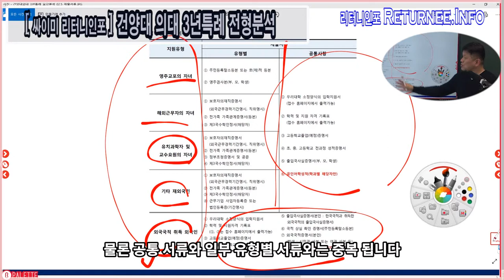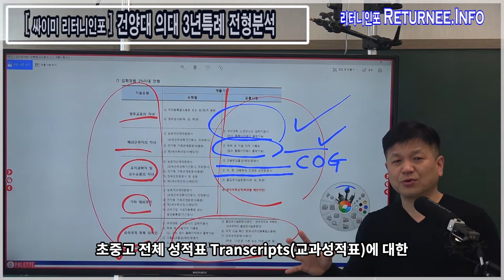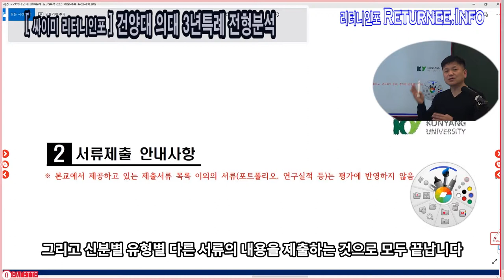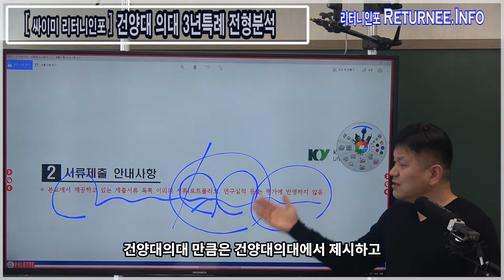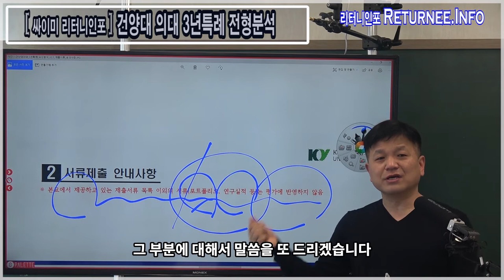의대3년특례의대_제출서류_사례 : 건양대의대_싸이미리터니인포 의대전문팀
의대3년특례의대_제출서류 사례 : 건양대의대 편